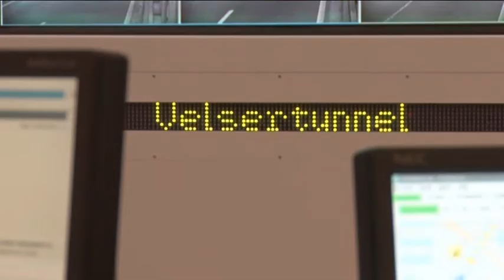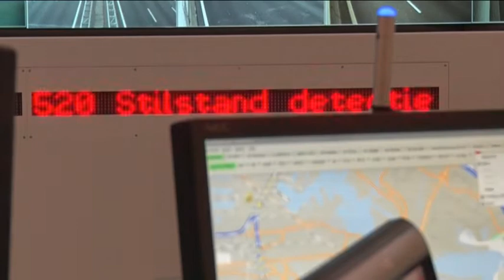Een kijkje achter de schermen bij de verkeerscentrale van de Velsertunnel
Zo'n 40 keer per dag staat het verkeer bij de Velsertunnel stil vanwege een te hoge vrachtwagen. Vanuit de verkeerscentrale wordt ervoor gezorgd dat alles soepel verloopt en er geen ongelukken gebeuren.